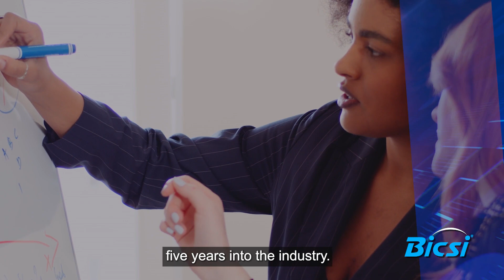Level up your ICT infrastructure career with the RCDD from BICSI ICT Certification Institute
Your hard-earned experience in the field sets you apart. The RCDD proves it.

Get certified to communicate your superior qualifications to employers, win bigger jobs and take the next step in your career. The BICSI ICT Certification Institute’s flagship certification, the RCDD is critical to building infrastructure development, involving design and implementation of telecommunications distribution systems.